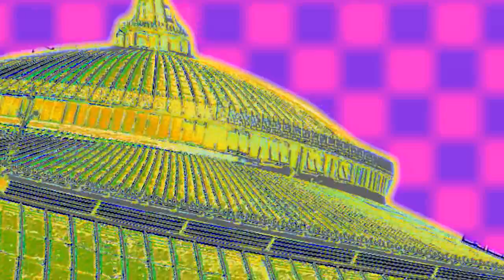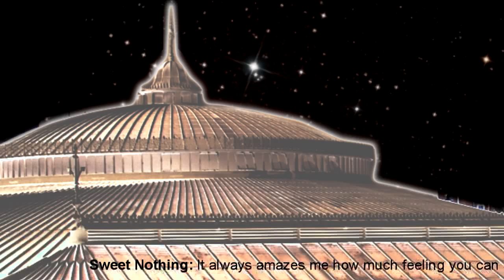NEXT36 Stephen Brown - Cane't 2 (Terrace remix)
Part of the Strings & Things EP
Video created by Allard Krijger